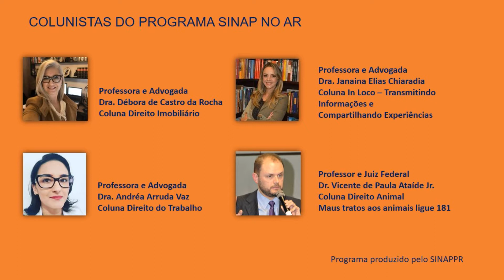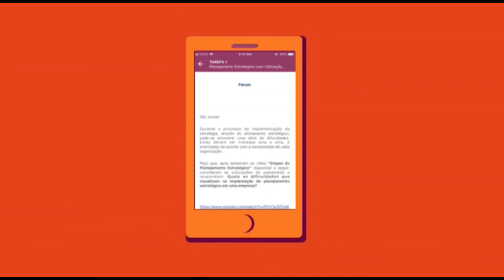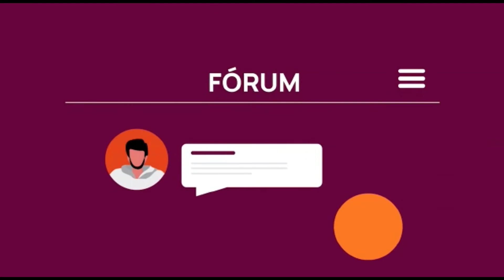Programa SINAP no AR - transmitido pela CWB TV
PARTE 1 PROGRAMA SINAP NO AR - dia 02/06/2020